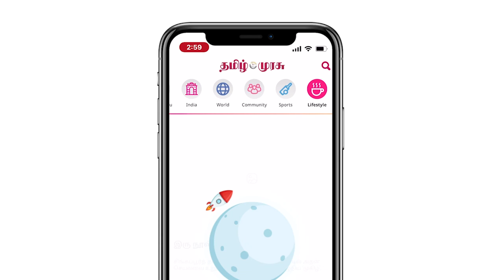இந்தியப் பொதுத் தேர்தல்: சிங்கப்பூர்வாசிகள் சொல்வதென்ன?